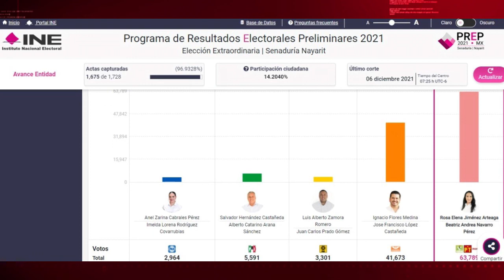ENLACE CON: Noemí Zamora para resultados preliminares de la jornada electoral extraordinaria